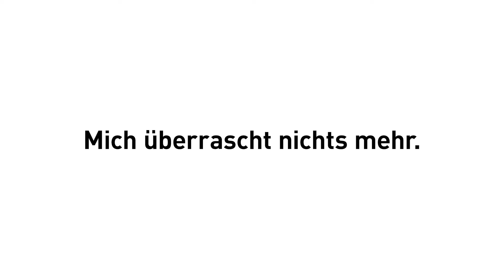Das Servicepaket der WK Tirol: Rechtsberatung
Für alle Herausforderungen im Unternehmerleben gibt es einen Partner. Und das Handbuch des Unternehmens.

Unsere Leistungen orientieren sich an dem, was Unternehmer tagtäglich brauchen. Das Servicepaket soll einen Überblick über das "Sortiment" der WK Tirol schaffen. Es ist ein bisschen wie ein Feinkostladen - die Regale sind voll, aber müssen die Kunden selbst einkaufen. Weil nur sie selbst am besten wissen, was sie brauchen.